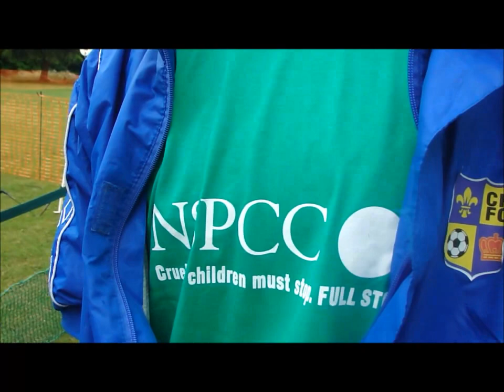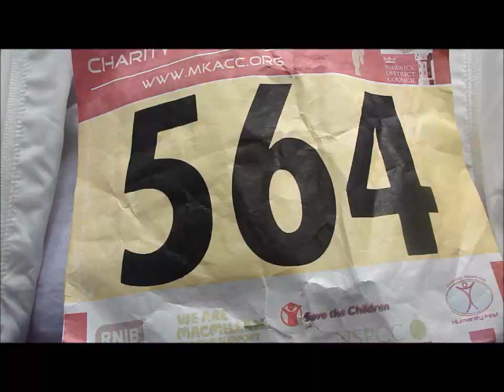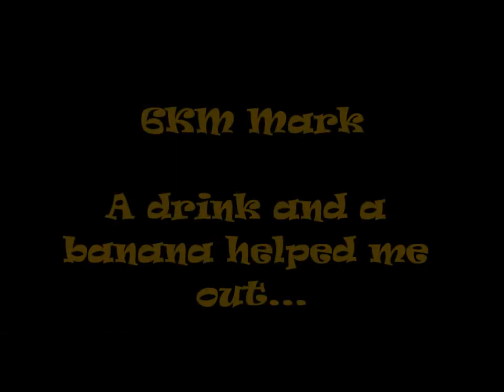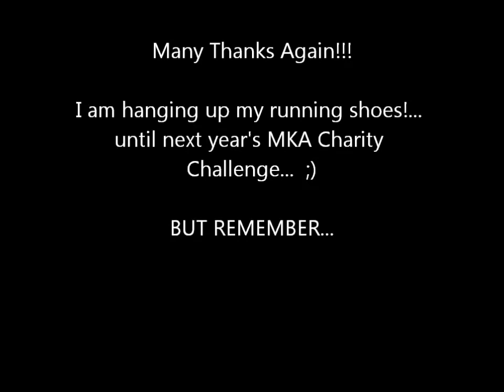Video Diary of MKACC 2011 - The Pain!!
Produced by MKA Islamabad Region.